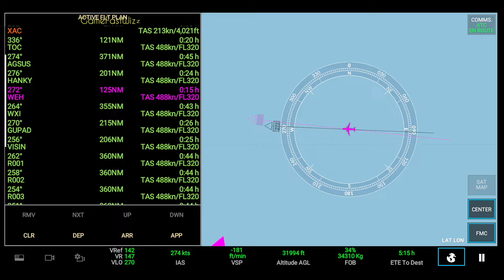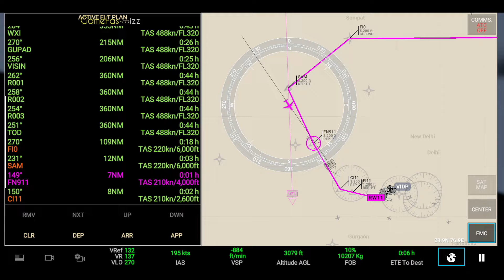RFS - Real Flight Simulator -Tokyo to New Delhi||Full Flight|| B787-9||ANA||FullHD||RealRoute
RFS - Real Flight Simulator -Tokyo (RJTT) to New Delhi(VIDP)||Full Flight|| Boeing787-9||ANA Airlines||FullHD||RealRoute